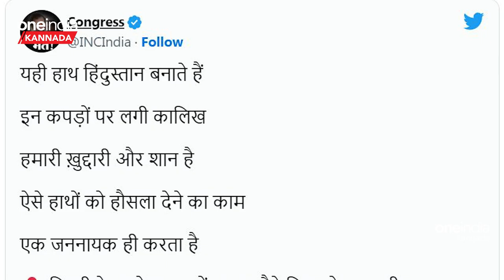Rahul Gandhi Becomes Mechanic: ಮೆಕ್ಯಾನಿಕ್ ಶಾಪ್ ನಲ್ಲಿ ಸ್ಕ್ಯಾನರ್ ಹಿಡಿದು ಕೆಲಸ ಮಾಡಿದ ರಾಹುಲ್ ಗಾಂಧಿ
ಕಾಂಗ್ರೆಸ್ನ ನಾಯಕ ರಾಹುಲ್ ಗಾಂಧಿ, ಅಂಗಡಿಯೊಂದರಲ್ಲಿ ಮೆಕ್ಯಾನಿಕ್‌ಗಳೊಂದಿಗೆ ನೆಲದ ಮೇಲೆ ಕುಳಿತು ಬೈಕ್ ಅನ್ನು ಸರಿಪಡಿಸುತ್ತಿರುವ ಫೋಟೋ ಸೋಶಿಯಲ್ ಮೀಡಿಯಾದಲ್ಲಿ ವೈರಲ್ ಆಗುತ್ತಿದೆ.